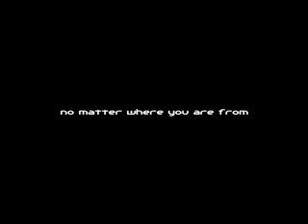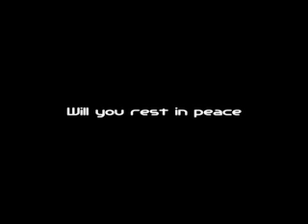Abu Ahmad - Torment of the Grave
this is a preview of the new dvd torment of the grave. Abu Ahmad talks about how the torment of the grave will be using the Quran and Sunnah.